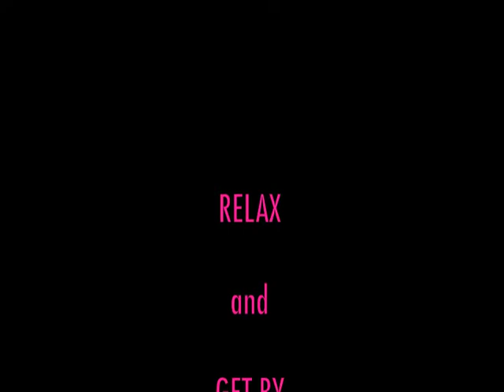nov 2018 Virgo